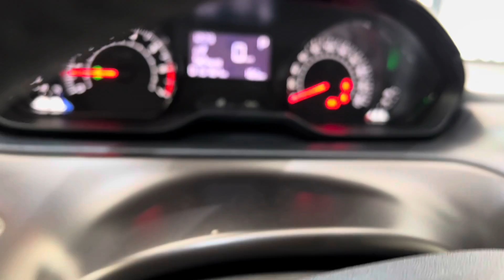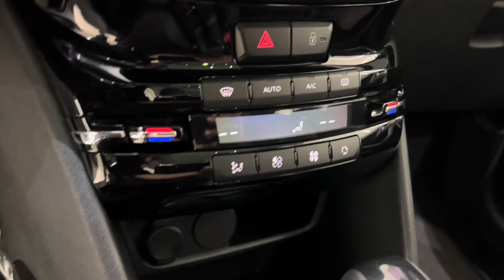Peugeot 2008 1.6 THP Griffe 2021 @4fmotors BAIXO KM !!!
🔷*PEUGEOT 2008 GRIFFE 1.6 THP*🔷
⚙Branco | Câmbio Automático
📅2021/2021
✅15.800 KM
✅ Completo,Direção Elétrica,Piloto Automático, Volante Multifuncional, Retrovisor elétrico, Ar Condicionado Digital e Dual Zone, Rodas de liga leve !!!